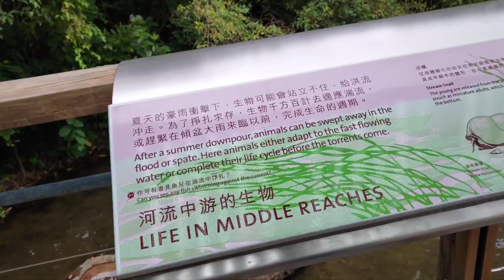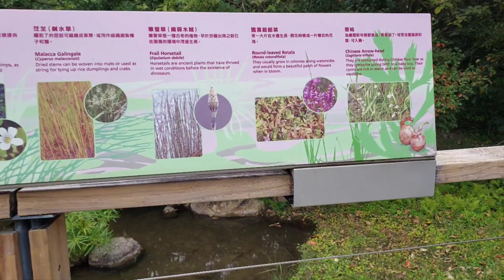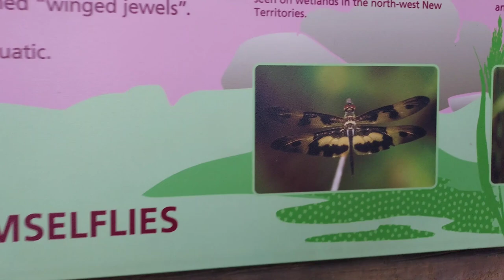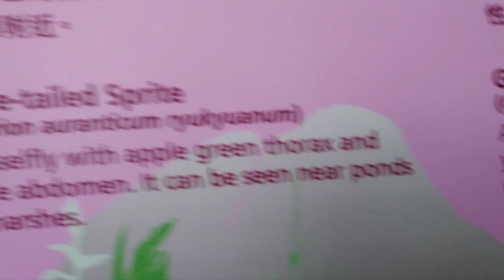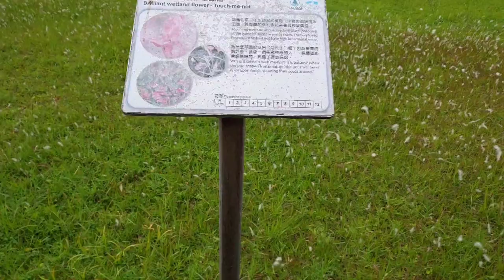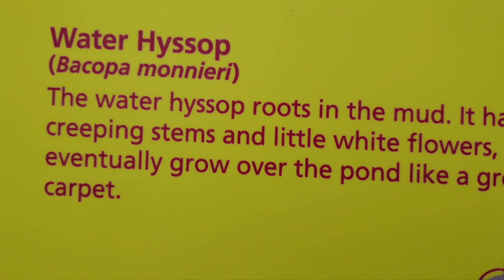Part4 Wetland Hongkong mahaba-habang pamamasyal tara at samahan nio kami!!